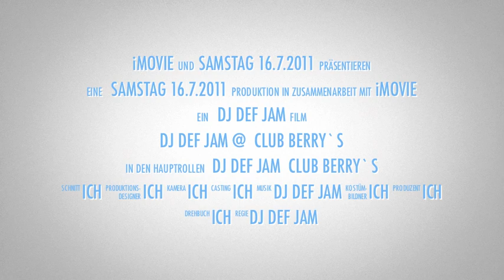Am 16.7.2011 Live on Stage Dj Def Jam im Club Berry`s @ Konstanz